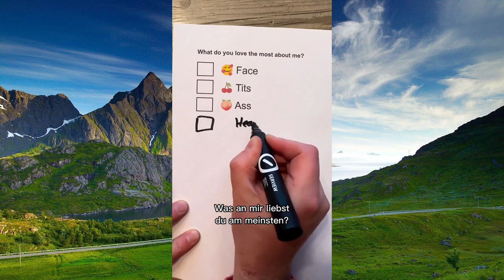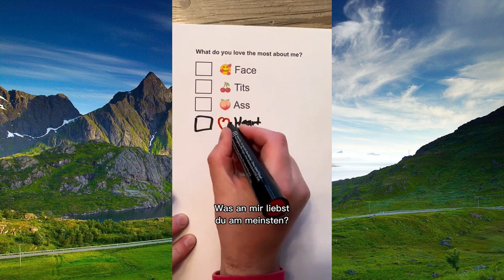No Context Humans-Episode 1